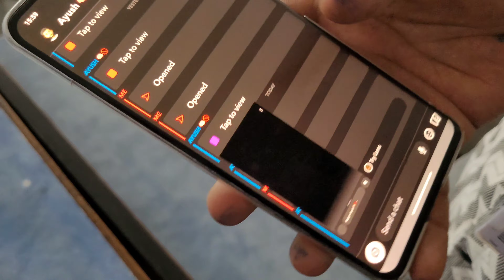we asked them their fav cartoon | college vlog | funny vlogs | tanmay | shinchan | doremon |tom&jery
tom and jerry , shinchan , doremon, tom
collegevlogs, collegelife, collegelove, collegelovestory, travelvlog, funnyvlogs, vlogger, hindivlogger, travelvlogger,  good vibes , girls ,happiness , Tanmay , TANMAY , tanmay